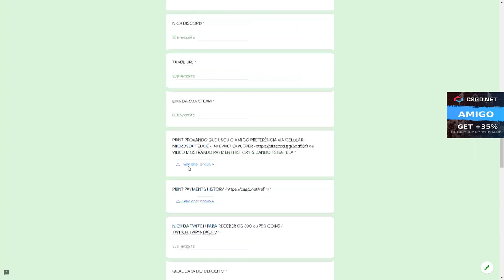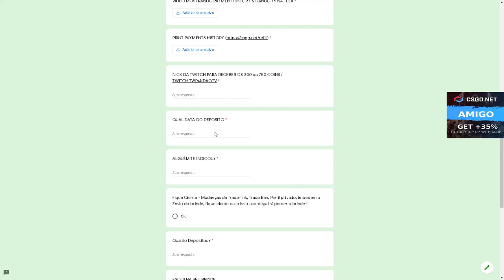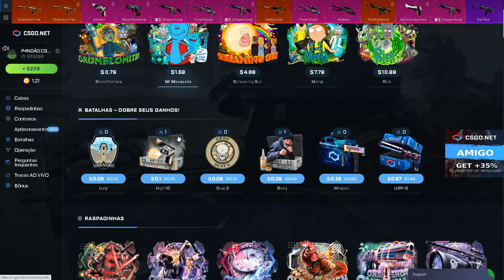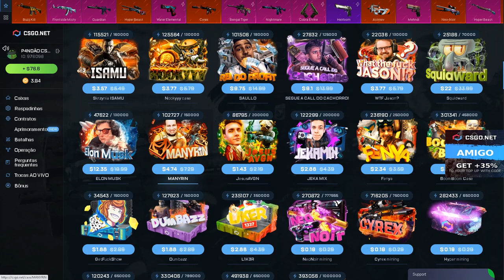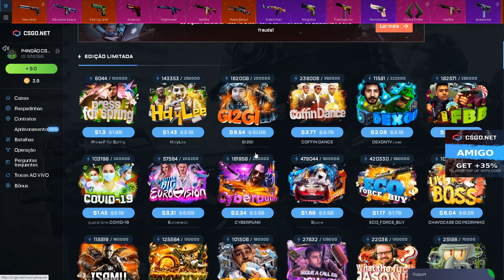PROFITANDO MUITO com as CALL'S desse INSCRITO - CSGO Open Case